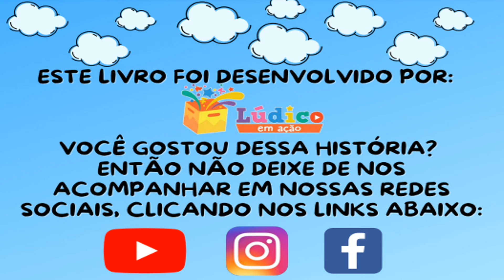O PRIMEIRO DIA DE AULA NA FLORESTA -HistóriaInfantil/LivroAudio/VideoAula/VoltaAsAulas/Historinha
💝Você não tem tempo ou fica enlouquecida gastando horas e horas tentando montar seus planos de aulas? PREPARAMOS O MELHOR MATERIAL PARA VOCÊ! :⤵

*Primeiro Dia De Aula Na Floresta por Camila Moura e Daniel Ordane.

Mais um clássico que traz ensinamentos incríveis!!!

Caso queiram ver algum título que ainda não tenha aqui no canal, envie-nos um e-mail com o material e teremos o maior prazer em ler aqui para vocês 😉.

✅ Canal @Bisnagas Kids - (Historinha Infantil/Livro Infantil/Leitura Infantil/Literatura Infantil/Livro Falado Infantil/AudioBook Infantil/Histórias Infantis em Português/Historia para Dormir/Historia Infantil Curta/Livros Infantis/Livro Didático Infantil Online/Prateleira de Livro Online/Texto para Leitura Infantil/Livro Kids/Aprendendo Ler com Historinha/Contação de História/ Canal Infantil/Canal Kids/Canal de Historinhas/Contos Infantis/Contos de Fada)